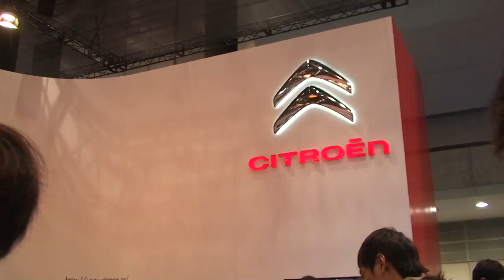2011年12月東京モーターショー(３)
シトロエンブースです。
シトロエンにしては、なんだかかっこいいデザインの車が展示されている・・・という印象でした。カラーリングは、なんだかジャイアンツカラーで、ますます気に入った＾＾